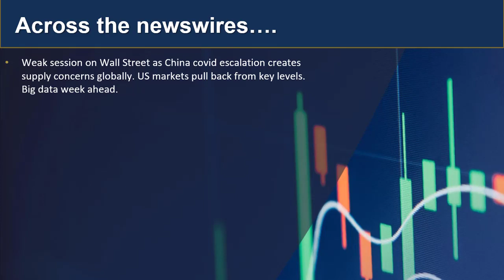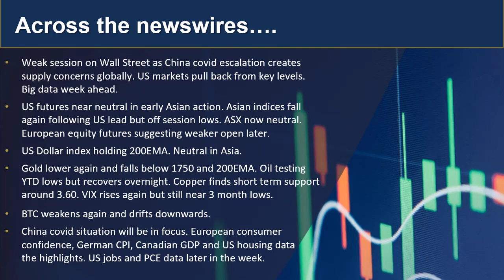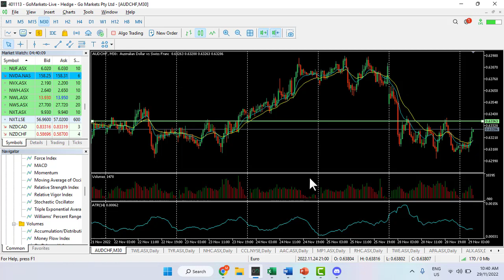GO update and Charts of Interest - MP1 and AUDCHF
With the China COVID situation continuing to dominate headlines and the threat of potential supply issues as a result, global markets looking weaker over the last 24 hours. For the latest on market impact join us on our regular look at what is happeniing NOW.